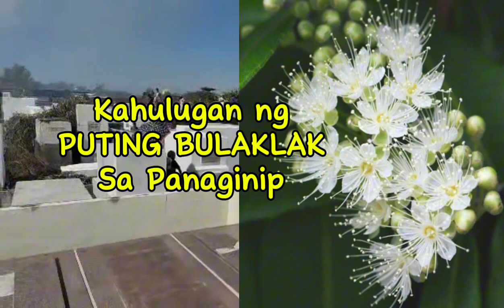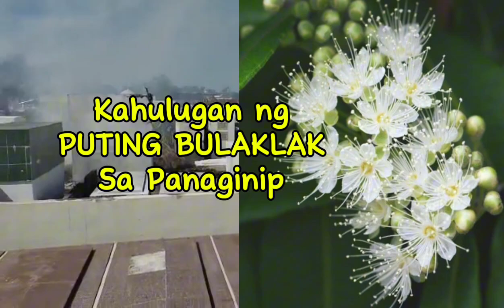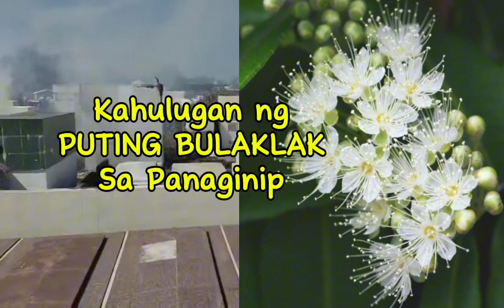KAHULUGAN NG PUTING BULAKLAK SA PANAGINIP